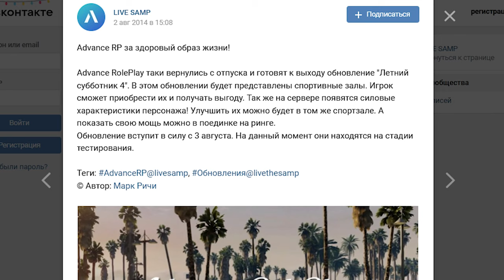ПОЛНЫЙ ЗОЖ на ADVANCE RP в GTA SAMP (Я НА СПОРТЕ!)